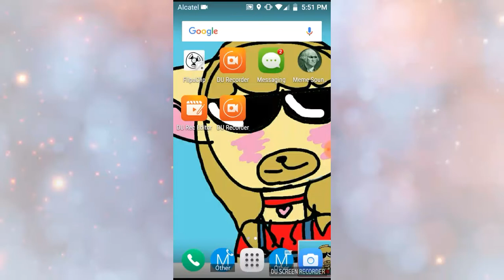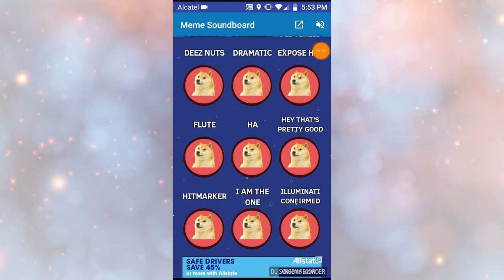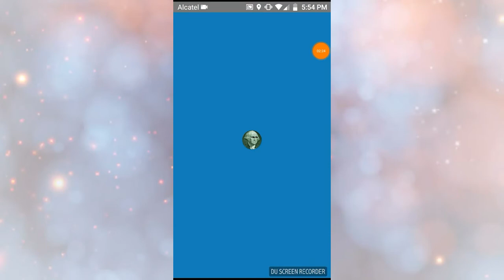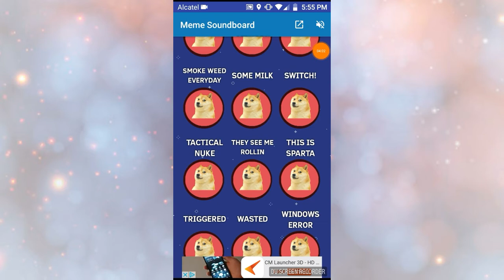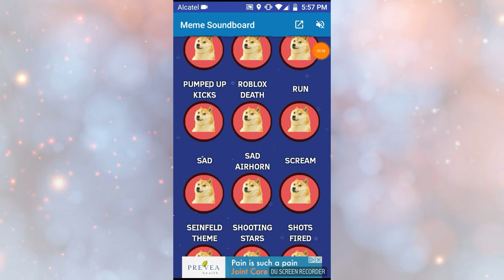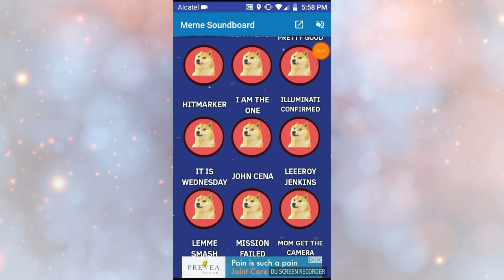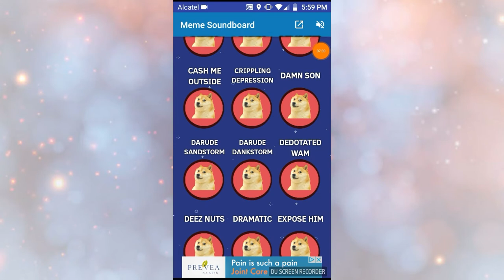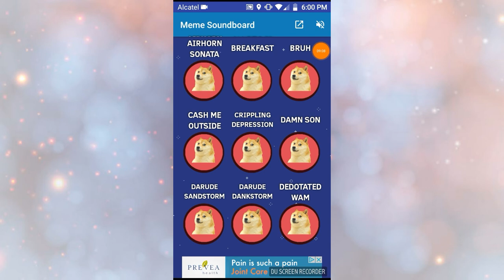THE MEMES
THE MEMES THE MEMES!